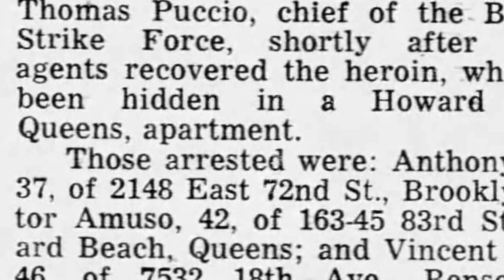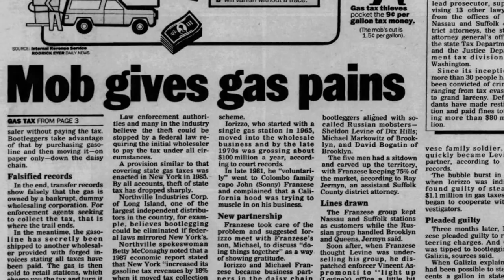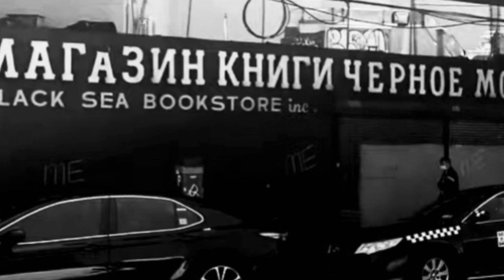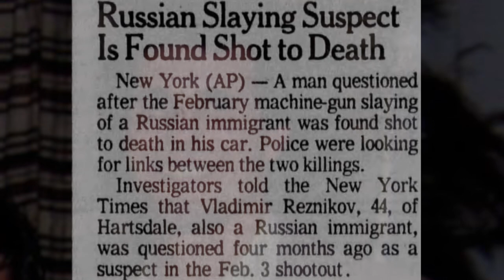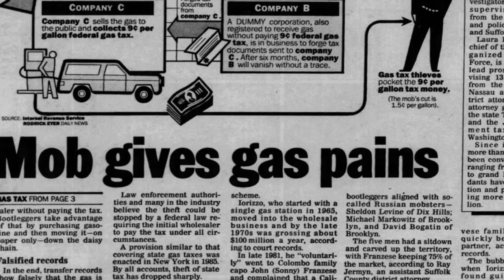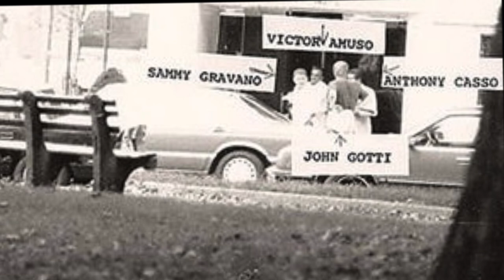Anthony “Gaspipe” Casso’s testimony on Russian Organized Crime in America. May 15th, 1996.